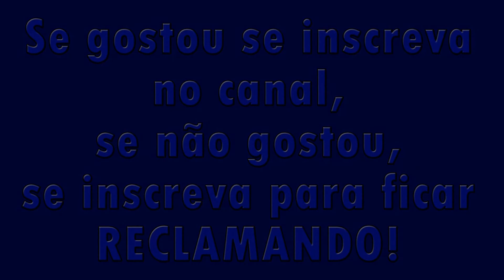Troca de bateria em Galaxy Samsung note 8 parte 4